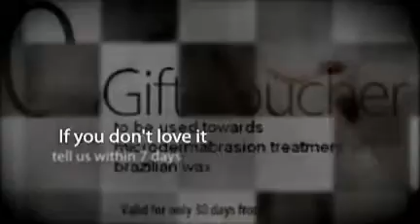Call Smooth Skin 07 55329100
shop3 - 77a Scaraborough Lane
Southport